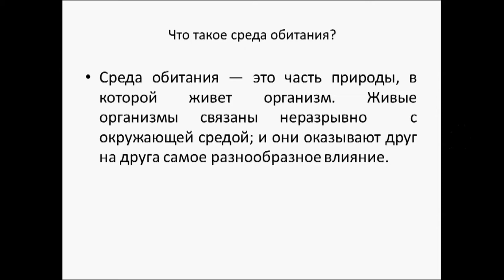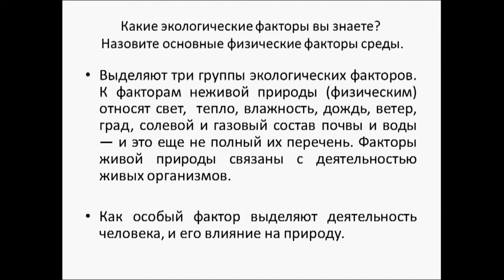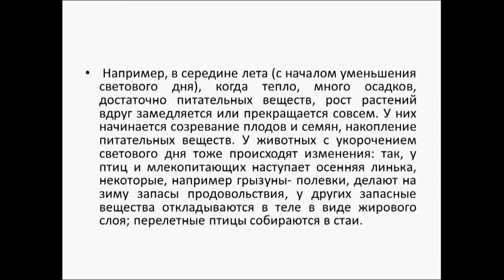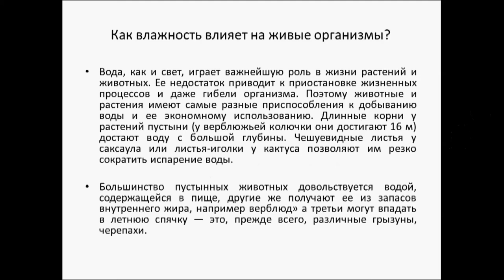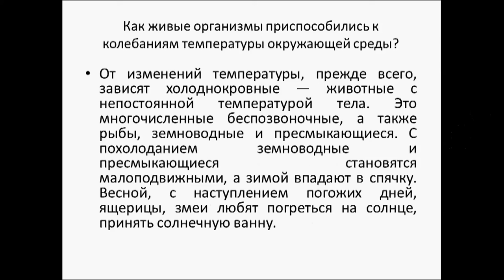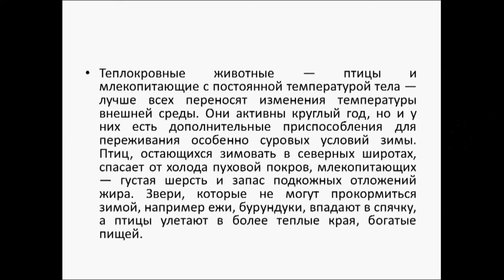Среда обитания. Экологические факторы. Ф 1. Урок биологии.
Видео урок 1  по теме "Среда обитания.  Экологические факторы".  Доходчивое и простое объяснение опытного учителя. Сопровождение текстом.